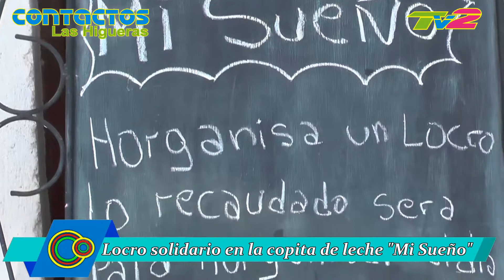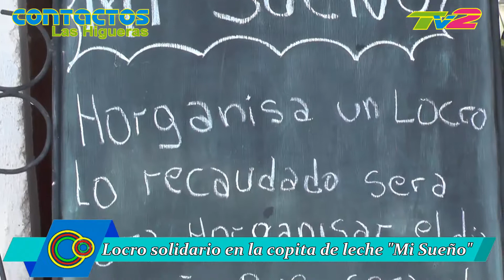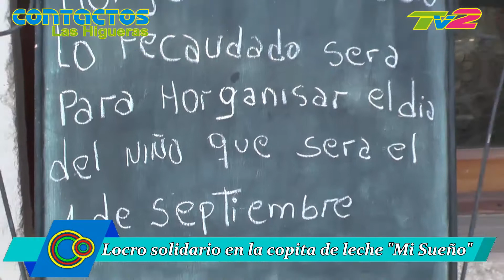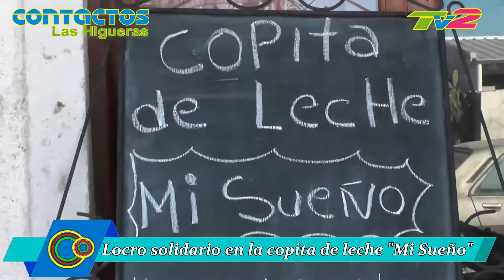Locro solidario en la copita de leche Mi Sueño (agosto 2019)